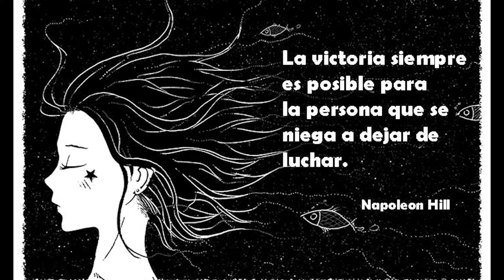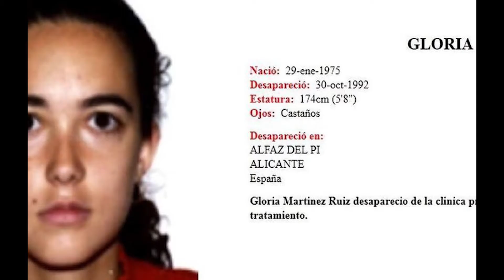LA MISTERIOSA DESAPARICION DE GLORIA MARTINEZ RUIZ (escuchar con cascos)